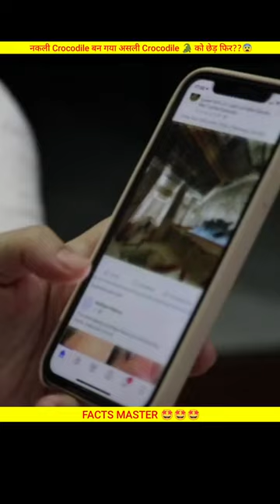A Guy Wear A Crocodile🐊Costume & Attempts To Play With Real One😨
MORE ABOUT THIS NEWS:

Watch: Man Wears Crocodile Costume And Teases The Reptile, Internet Shocked
The video showed a man risking his life by inching dangerously close to a crocodile and teasing the reptile repeatedly.

The video left social media users in shock.

A video of a man teasing a real crocodile by wearing a crocodile costume is gaining traction on social media. The short clip was posted on Twitter by a user named Narendra Singh. It showed a man risking his life by inching dangerously close to a crocodile and teasing the reptile repeatedly.
"Kaunsa nasha kiye hai... (What drug did he take?)" the caption of the post read, which has accumulated hundreds of likes and comments.

ADVERTISING

Watch the video below:

कौन सा नशा किए थे...crocodile TrendingNowpic.twitter.com/VHTMF56ope

— Narendra Singh (@NarendraNeer007) December 8, 2022
The 10-second footage showed a man lying on the bank of a river, wearing a crooked crocodile costume. While the reptile was seen basking in the sun, the man was seen taking his hand out of the costume and pulling the crocodile's limb again and again.

The video, which has gone viral on several social media platforms, left internet users shocked. "The line between bravery and stupidity is very narrow," wrote one user. "Creative way to die," said another.

A third user commented, "All fun and games till the real one takes him to wander the waters." A fourth simply added, "Master in disguise."

Meanwhile, it is always advised to maintain a safe distance from crocodiles. There have been several instances in the past which showed time and again the dangers of venturing too close to the crocodile territory.

Earlier this year, a video of a 16-foot crocodile attacking a wildlife park employee in South Africa had gone viral online. The 660 kg beast attacked the zookeeper, Sean Le Clus, when he was sitting on the back of a crocodile in front of a group of tourists. The reptile penetrated its jaws around the left thigh of the zookeeper, who managed to survive the horrifying ordeal. The incident took place on September 10 at Crocodile Creek farm in the KwaZulu Natal province.